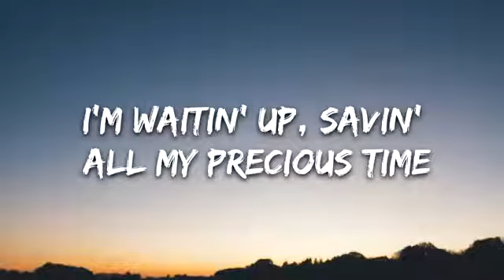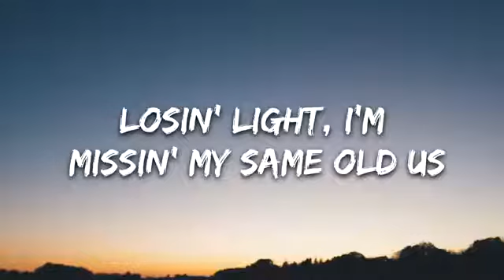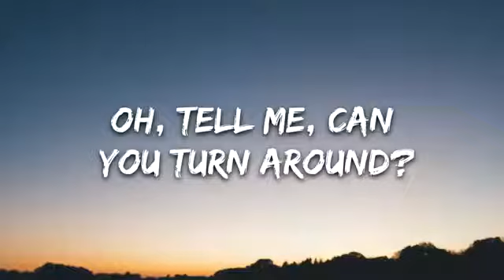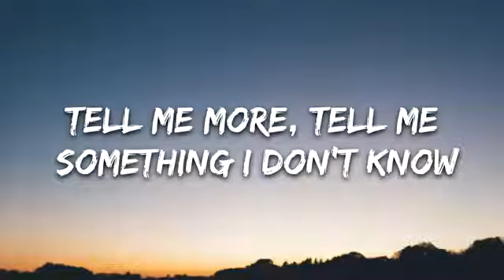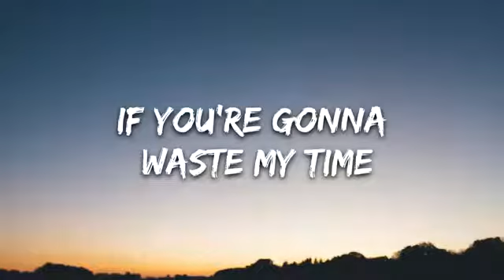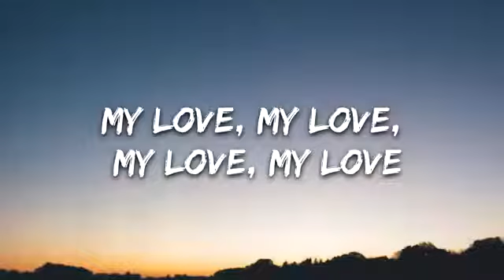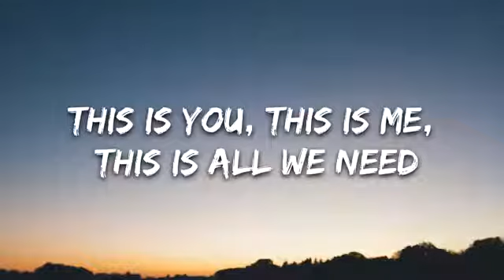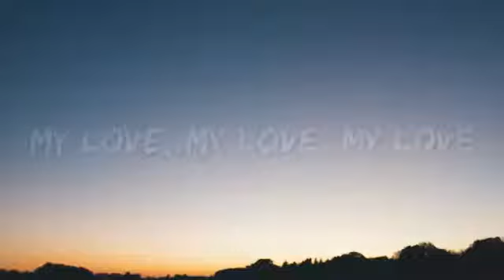Lewis Capaldi - Hold Me While You Wait (Lyrics)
👍 Get Lewis Capaldi's sexy debut album „Divinely Uninspired To A Hellish Extent“

🎤 Lyrics: Lewis Capaldi - Hold Me While You Wait

[Verse 1]
I'm waiting up, saving all my precious time
Losing light, I'm missing my same old us
Before we learned our truth too late
Resigned to fate, fading away

So tell me, can you turn around?
I need someone to tear me down
Oh, tell me, can you turn around?
Put it away

[Chorus]
Hold me while you wait
I wish that I was good enough (Hold me while you wait)
If only I could wake you up (Hold me while you wait)
Won't you stay a while? (Hold me while you wait)

[Verse 2]
Tell me more, tell me something I don't know
Could we come close to having it all?
If you're gonna waste my time
Let's waste it right

[Chorus]
And hold me while you wait
I wish you cared a little more (Hold me while you wait)
I wish you'd told me this before (Hold me while you wait)

[Bridge]
This is you, this is me, this is all we need
Is it true? My faith is shaken, but I still believe
So won't you stay a while?

[Outro]
Stay a while (Hold me while you wait)